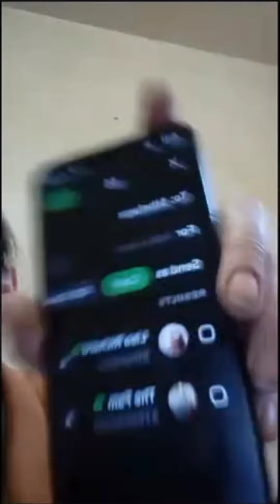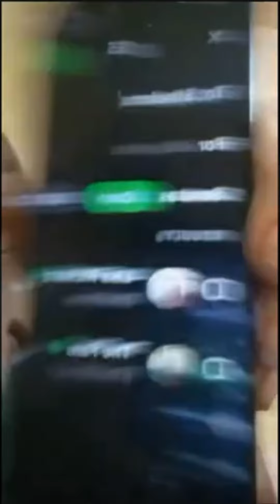METHany needs cashapp donations ASAP!!